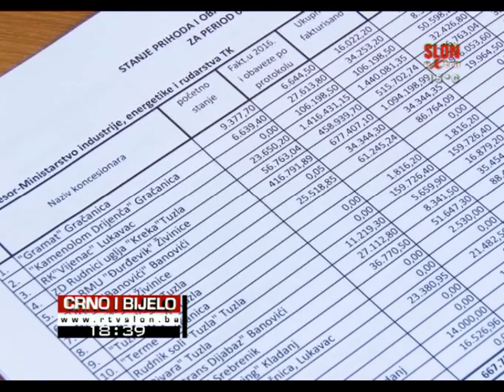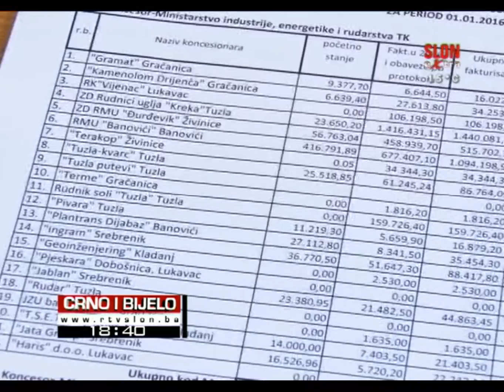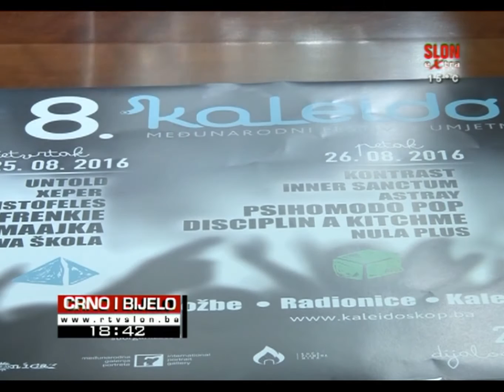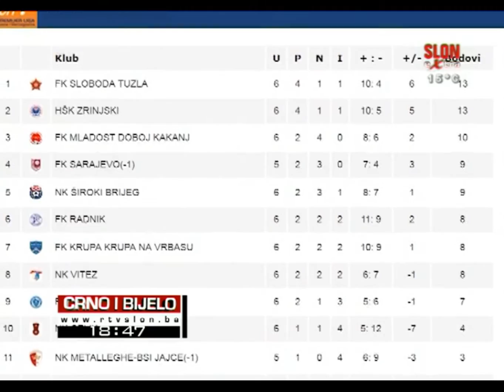Crno i Bijelo - 22.08.2016.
Centralna informartivna emisija.